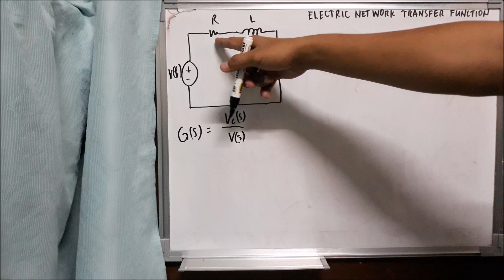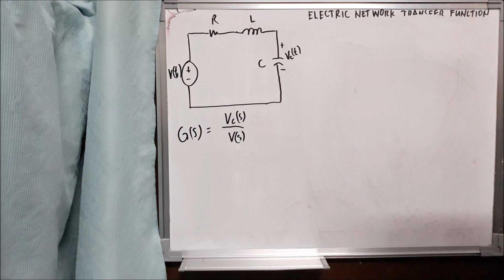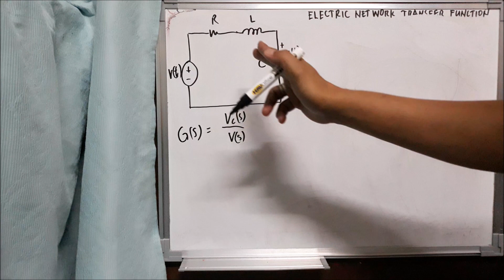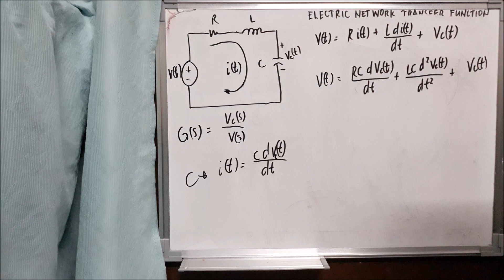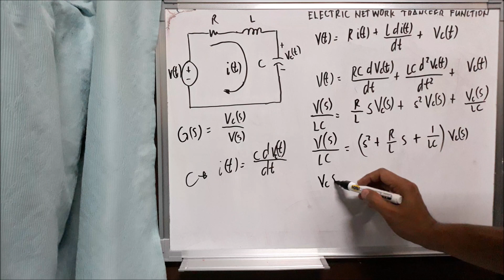CONTROL SYSTEMS ELECTRIC NETWORK TRANSFER FUNCTION RLC